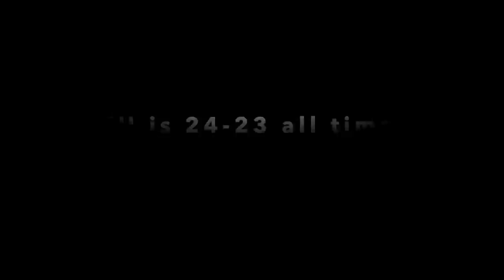BYU to Big 12 Hype Video (Part 1)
BYU is heading to the Big 12 this fall. Here are some memorable plays from past Big 12 opponents they've played. The video was so long I made it into 2 parts.
00:00 Big 12 Record/Comments
00:12 BYU vs #15 Texas (2013)
01:37 #20 BYU vs #9 Oklahoma (2009)
02:57 BYU vs UCF 2011
03:32 BYU vs TCU (2011)
04:06 BYU vs Cincinnati (2015)
06:23 BYU vs #17 TCU (2006)
07:31 #5 BYU vs #14 Kansas State (Jan 1, 1997)

Special thanks to @garnvid for letting me use his 2006 TCU Highlights!